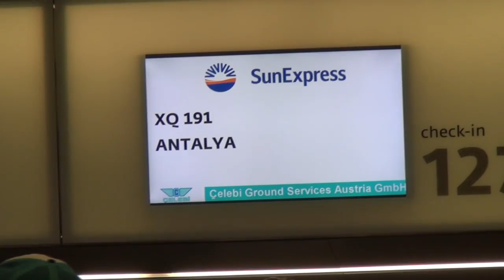mtkhungaria.hu: Utazás Törökországba